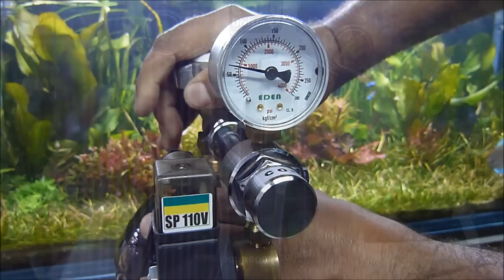Plantadão - Extra Clear 120x50x45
Plantadão em exposição.
Esse aquário permanecerá montado por tempo indeterminado.

Descrição:
Extra Clear 10mm 120x50x45
Co2: Éden SP3 2X (para 2 aquários)
Filtros: Sicce Whale 500
Mídias: Ocean Tech (4 litros) e Turmalina (1kg)
Difusor de co2: Dymax
Led: Nemo Light Aquafresh 72w
Substrato e fertilizantes: Mbreda
Condicionador: Ocean Guard
Termostato: Marineland 250w
Extrator de superfície: Ista

Fauna: 5 disco blue diamond, 30 neon cardinal, 5 corydora albina, 10 mato grosso véu e 5 comedor de algas siamês.

Flora: Alternanthera reineckii, Amannia senegalensis, Anubia barteri nana, Aponogeton rigidifolius, Bolbitis heudelotii, Cryptocoryne beckettii, Criptocoryne crispatula Balansae, Cryptocoryne spiralis, Cryptocoryne willisii, Cyperus helferi, Echinodorus Kleiner Bar, Echinodorus martii, Echinodorus Oriental,

Informações:
Troca parcial de água de 40% uma vez por semana.
Limpeza dos vidros duas vezes por semana.
Fertilização: Duas vezes por semana.
Alimentação: Três vezes ao dia com ração Tetra Granules e artêmia congelada.

Observação:
Aquário montado em Abril de 2016
Vídeo de Julho de 2016